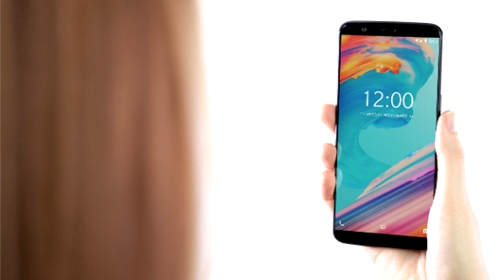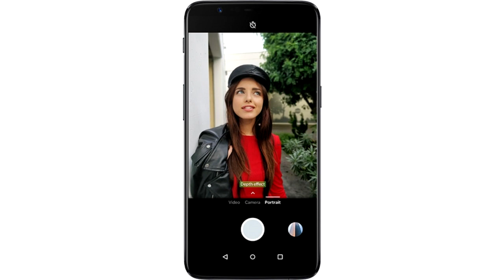เปิดตัวแล้ว! OnePlus 5T นักฆ่าเรือธงรุ่นล่าสุด RAM 8GB,Snapdragon 835,กล้องคู่,ขอบบางเฉียบ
ที่มา : PhoneArena, OnePlus